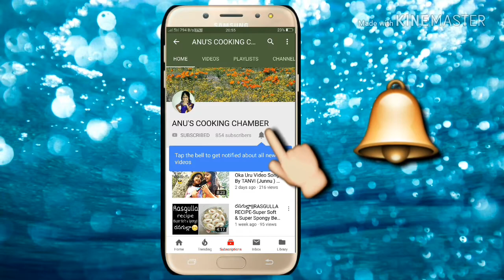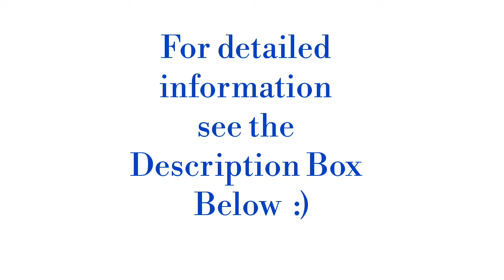EGG SANDWICH||Egg Omelet Sandwich in 5 minutes||Anu's Cooking Chamber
Hi viewer's.
In this video I'm showing how to prepare EGG SANDWICH.Want to have your snacks in minutes? Try out this recipe .

INGREDIENTS:
*02 Eggs
*04 Bread Slices
*01 Onion
*01 Carrot Julienne
*01 Cabbage Julienne
*01 Capsicum Julienne
*2tbsp Moyaneese
*Cheese
*Oil
       If you like this video then plz click on the like button 👍 share and give your valuable feedback in the comment section box below 👇 and Don't forget to subscribe my channel.